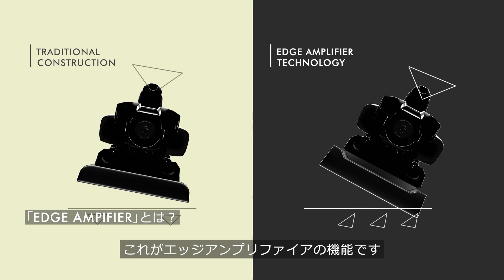21/22 強力なエッジグリップの秘密はセンター部分にあった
サロモンスキーは少ない力でもエッジグリップが強く感じる。その秘密はスキーセンタ―部分のビンディングの下にあります。
ぱっと見た目では分かりずらいテクノロジーですが、この「エッジアンプリファイア」がスキーの性能をグッと上げています。

21/22ニューモデルの詳細は以下のリンクから